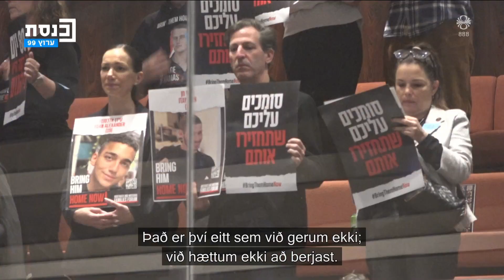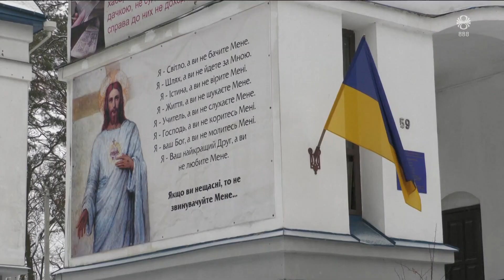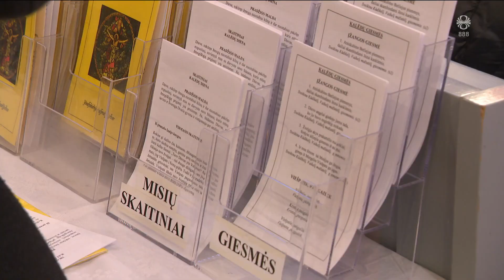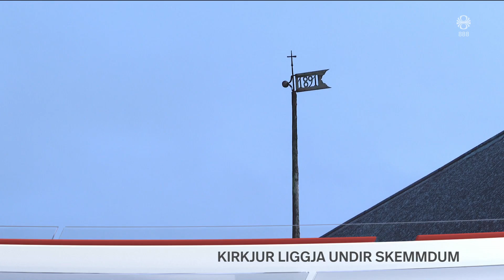Fréttir - 25. des 2023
Fréttir RÚV frá 25. desember 2023 - Efnisyfirlit:
00:01:21 Jól í skugga átaka á Gaza
00:03:30 Héldu jól í 50 húsum í Grindavík
00:05:20 Skotárás í Hafnarfirði
00:05:45 Hörð mótmæli í Serbíu
00:07:25 Úkraína heldur jólin fyrr
00:08:55 Óvissustigi aflétt
00:10:30 Kirkjur í Dölum
00:13:08 Jólapredikun biskups
00:13:57 Kaþólska kirkjan og jólahald
00:16:23 Steamboat Willie í almannaeign
00:19:21 Jólakveðja